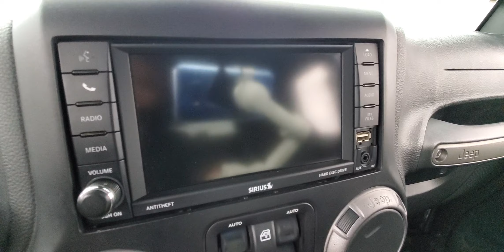2017 Jeep Wrangler Unlimited Sport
Stock #:678258SD

AIR CONDITIONING, CLIMATE CONTROL, DIRECTIONAL STABILITY CONTROL, FOG LAMPS, HEATED FRONT SEATS, USB, 4 WHEEL DRIVE. Why buy from Car Vision? (1) We are a "No-Hassle No-Haggle" dealership! We pre-discount our cars, so you do not need to worrying if you got the best price! (2) Our salespeople are non-commissioned, and won't be pushy about a purchase. (3) We remove the fear of purchasing a pre-owned vehicle with our Comprehensive Extended Service contracts, and provide a FREE Vehicle History Report for each car. (4) We handpick only the best vehicles, and each vehicle goes through a meticulous 118-point inspection process. (5) Are you are looking to sell your car? We buy cars! ***Our "Market Based" pricing philosophy ensures you pay below the current market average for the same car with comparable mileage! We utilized cutting edge software which pulls data from every major auto website. Our goal is to price our cars low enough to sell within 30 days. This means you get our best price without having worry if you paid too much.***
CARFAX One-Owner.

Awards:
  * 2017 KBB.com 10 Most Awarded Brands